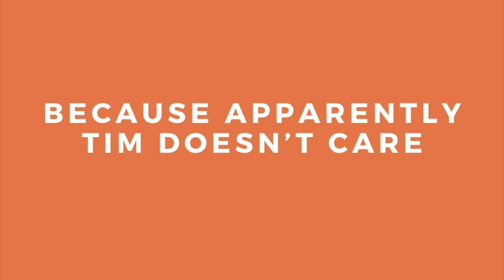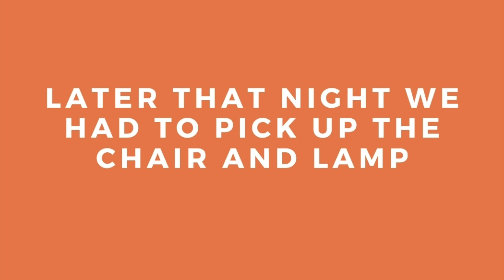Can I Transform ANOTHER Small Space With Only $89?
This week, I finally tackled an area of the house that I was both dreading and excited for.